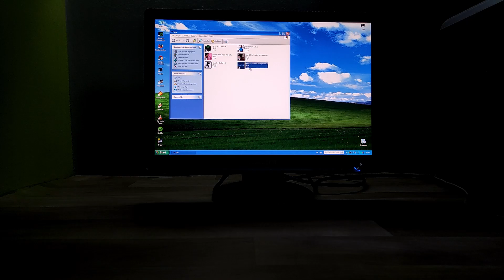Gry na Komputerze z Windowsem XP #3 - NFS Underground 2